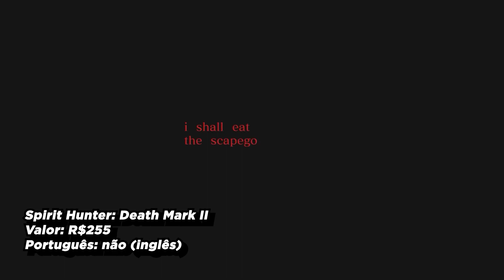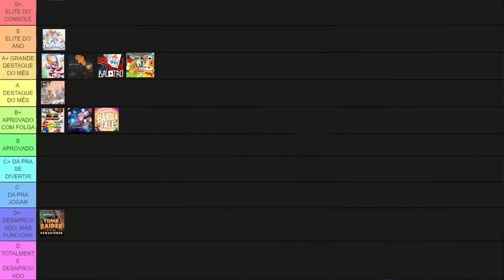Spirit Hunter: Death Mark II: Vale a pena? - Análise Essencial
- Canal:  @CoelhonoJapao